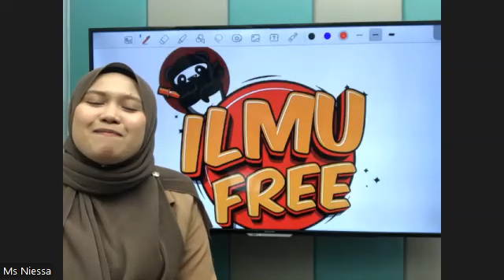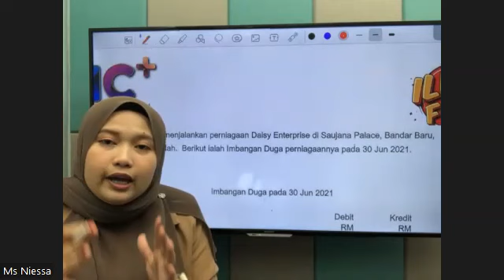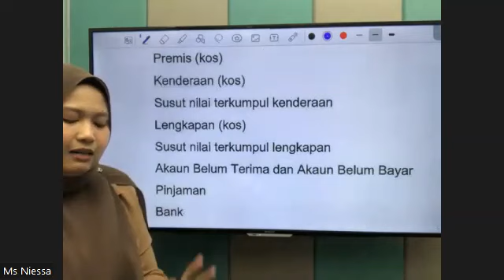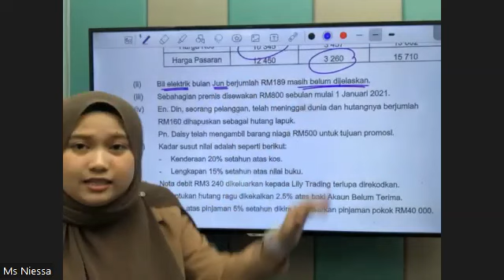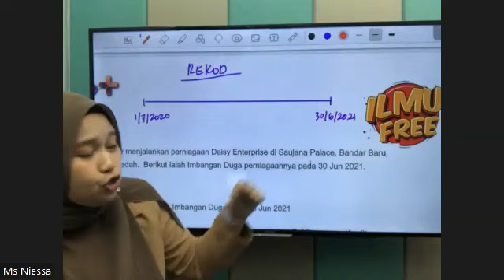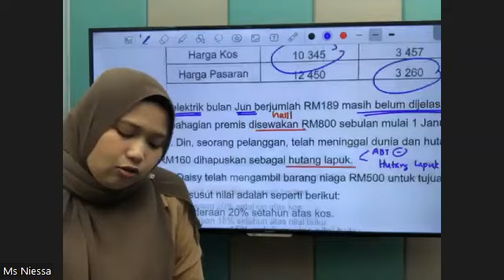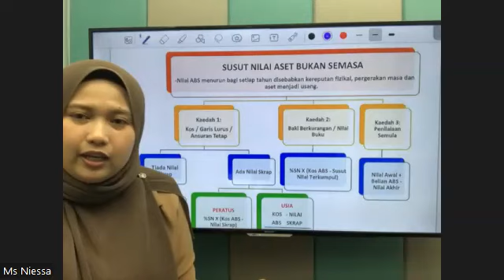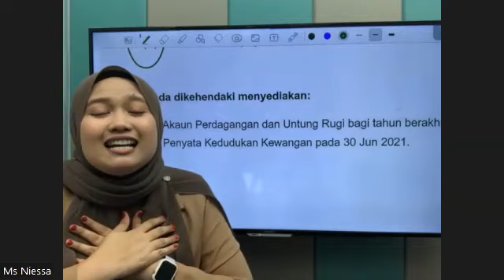SESSION 9/12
TITLE : FORM 4 ACCOUNTS MS NIESSA